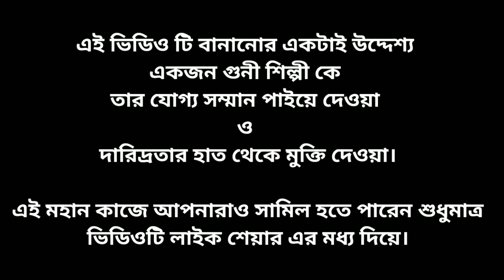গানে ভুবন ভরিয়ে দেবো || নতুন গানে ভাইরাল মিলন কুমার| New song by Milan Kumar.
Milan Kumar New song recording.
Milan Kumar New song.
Milan Kumar sing new song.
Milan Kumar recorded New song.
Milan Kumar recorded two new songs.